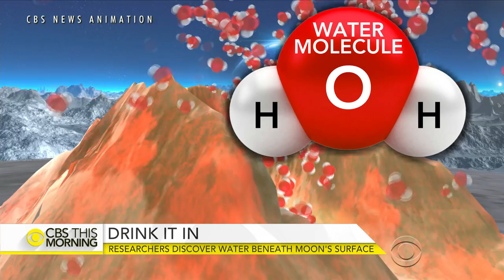Scientists say there's water underneath the moon's crusty surface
Volcanic events may have helped trap water in rocks on the moon's dusty surface, according to scientists. Researchers at Brown University say there could be as much water in the moon's mantle as beneath the Earth's crust. The discovery has excited supporters of manned space exploration. Jan Crawford reports.